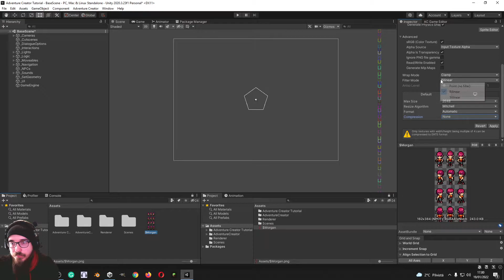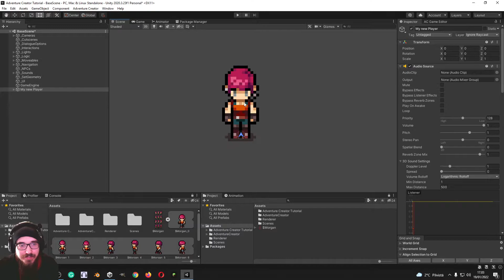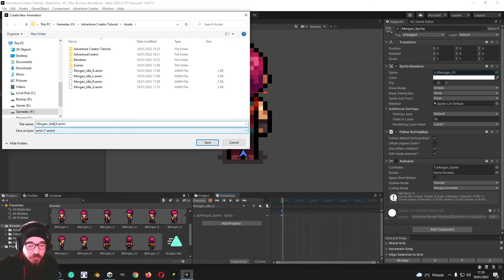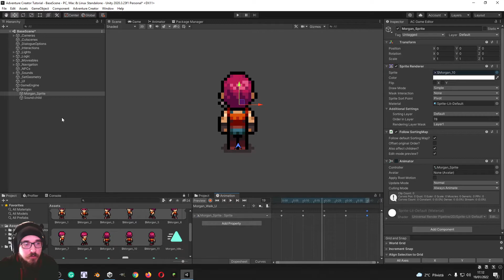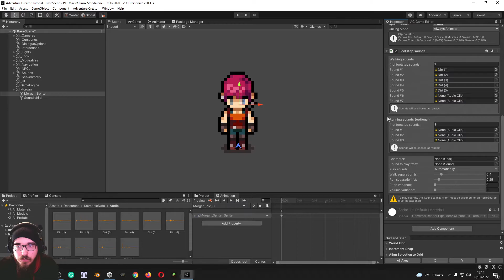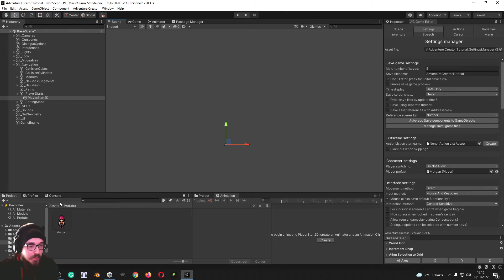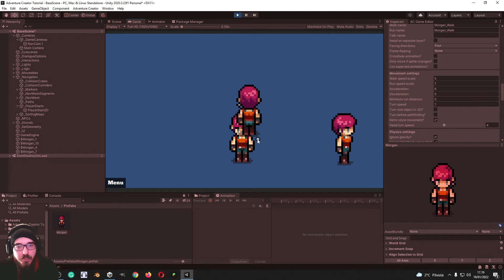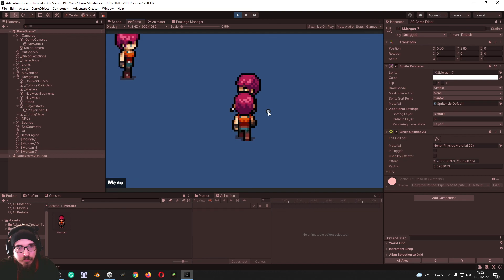Unity - Adventure Creator [2D] Tutorial 2 - Player Settings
Second part of tutorial series going through Adventure Creator tool kit for Unity. In this part we are preparing the player character for the game!